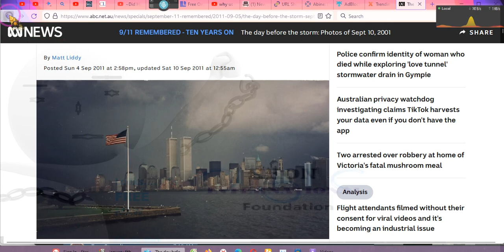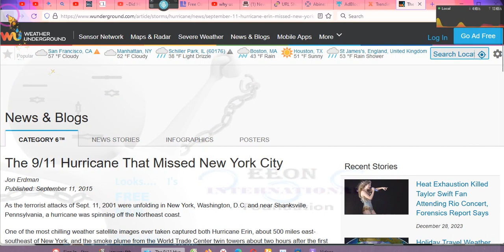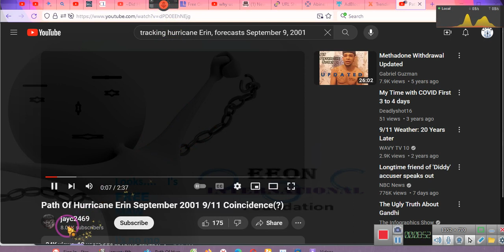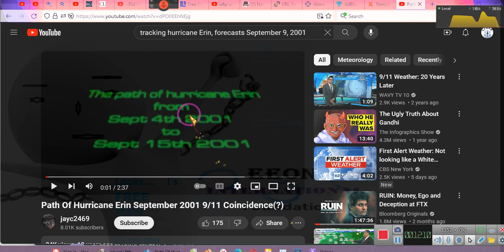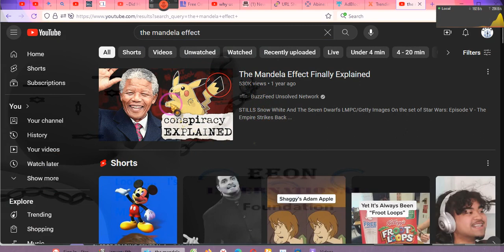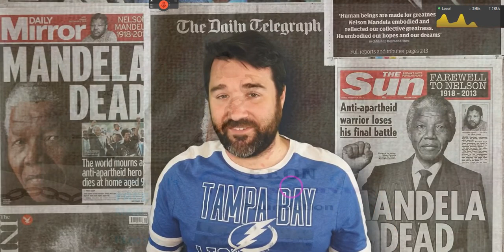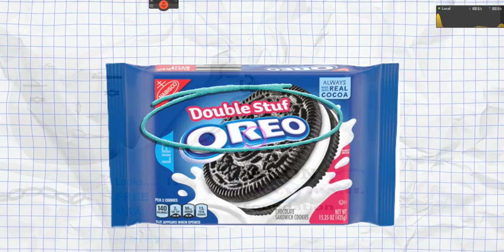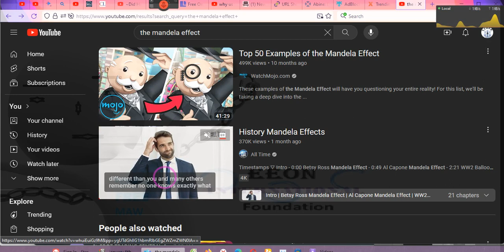~9/11, PLANNED?? and The Mandela Effect~EE 2023 12/28